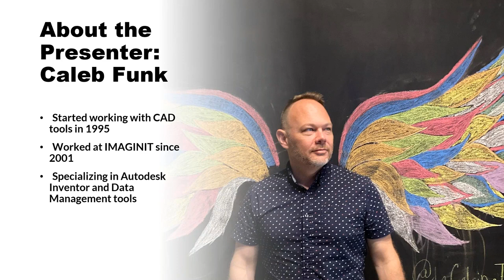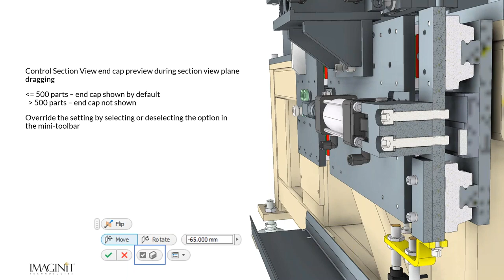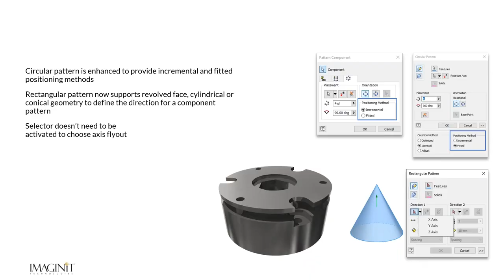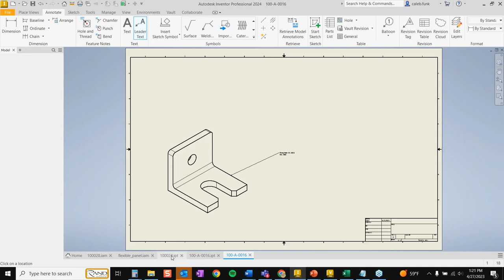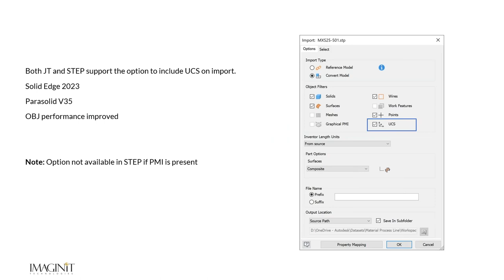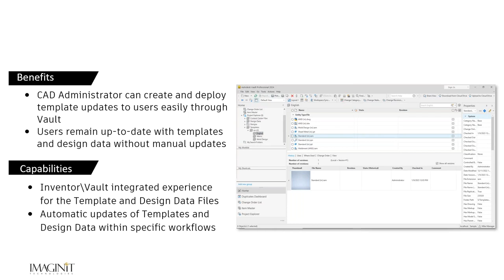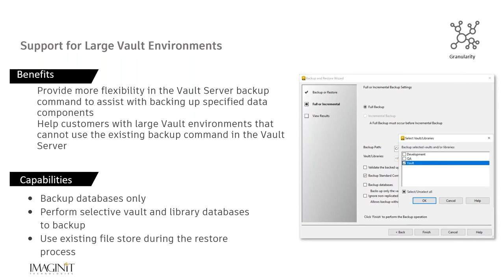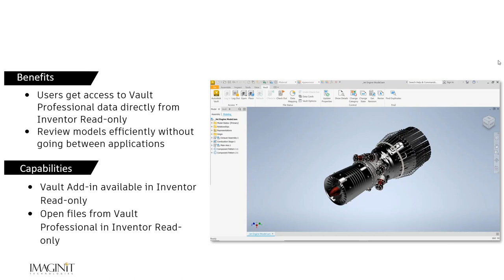What's New in Autodesk Inventor & Vault 2024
IMAGINiT expert, Caleb Funk, explores the new release updates for Autodesk Inventor and Vault 2024!